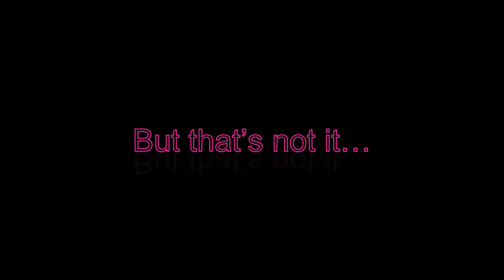NEW! Geometrik Skin AKA Kevin the Cube is reactive!!!! (Gameplay + Victory Royale)